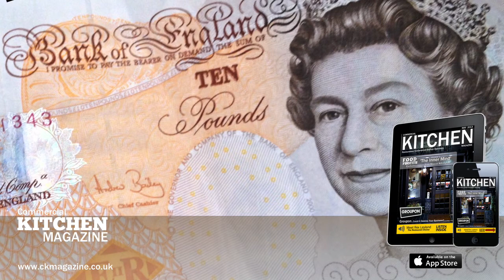"Two Meals For a Tenner - The Truth!"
We interview Marcus Kilvington again, talking about his article in the Nottingham Post titled "2 for £10 -- Good Value or Half the Quality?"

Of course we go off on a few tangents, but Marcus reveals some awesome tips on how to get people to keep coming back to your restaurant ( maybe the true value of these offers). Enjoy the show

Mark